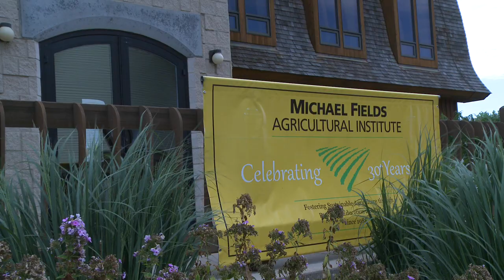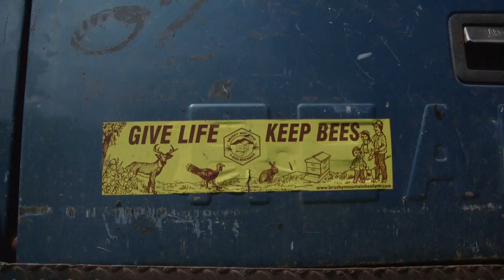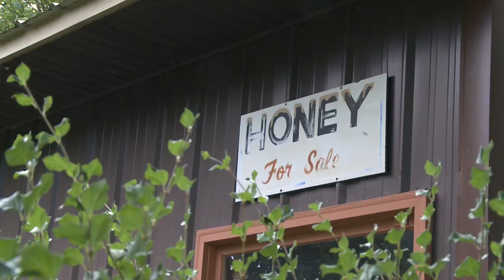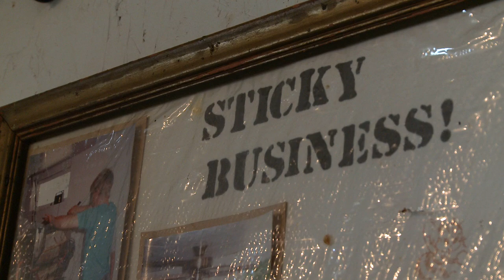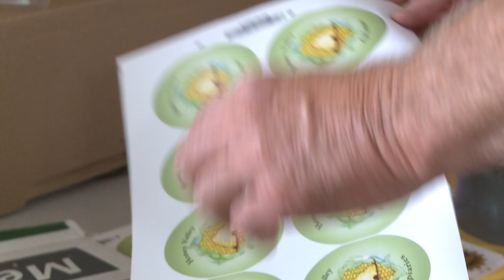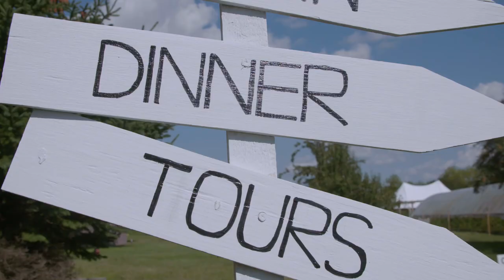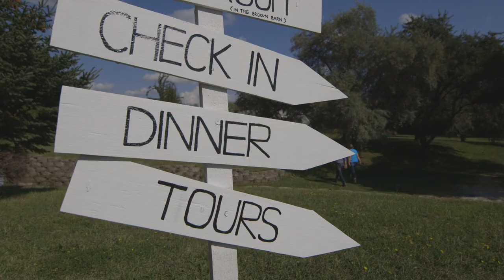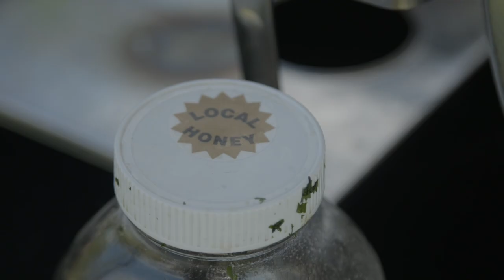Honey Valley Beekeeping & Michael Fields Agriculture Institute - Full Episode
S08E02
Wisconsin Foodie
In this episode of Wisconsin Foodie we feature Honey Valley Beekeeping and Michael Fields Agriculture Institute in East Troy, WI.